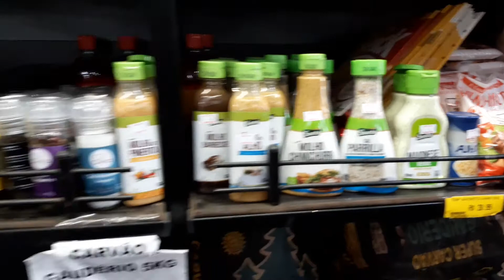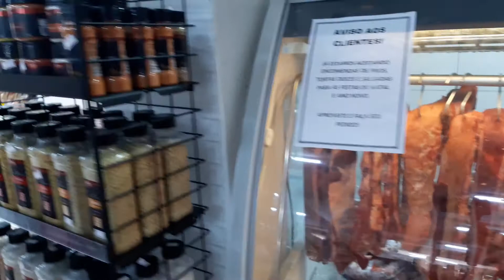Quer saber onde comprar uma das melhores carnes do Brasil?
Na terra consagrada por uma pecuária de excelência, açougue tem seu próprio criatório